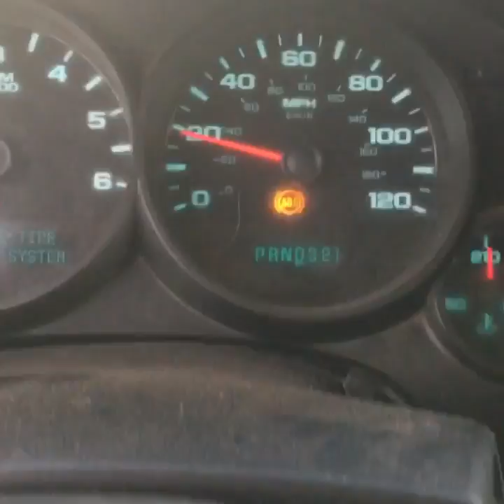Turbo the husky running 20mph